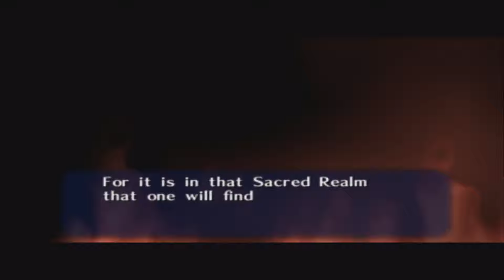Zelda: Ocarina of Time - Part 3 | I'm Sorry, What?